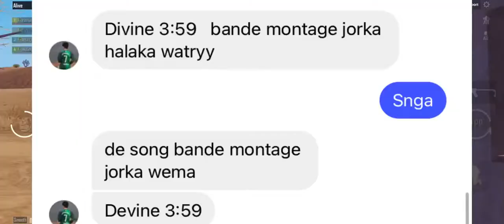DIVINE 3:59AM | PUBG | MONTAGE | JENAS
Ign | srJENASŪYT
CLAN | SWAT RIVALS
device |iPhone xr
internet source | telenor

IGNORE TAGS .

PUBG MONTAGE
NewOnePlusNordMid RangePhone
 gaming,
 Pubg gyroscope,
 Jonathan,
 solo v squad,
 high
 players,
 k20 Pro gameplay
, t1 scrims,
intense squad,
7t pro, oneplus 7t unboxing, oneplus 7t vs 8, oneplus
7t pubg, oneplus 7t review, oneplus 7t camera, oneplus
7t pro pubg